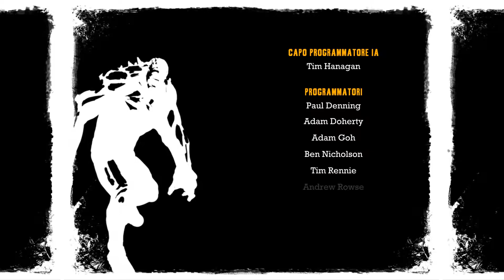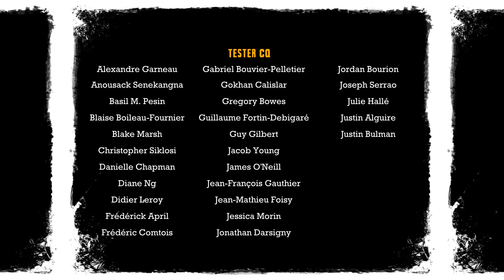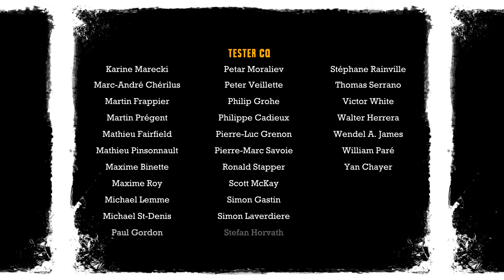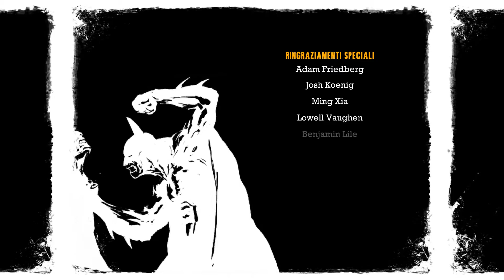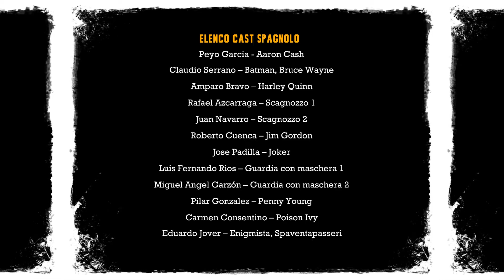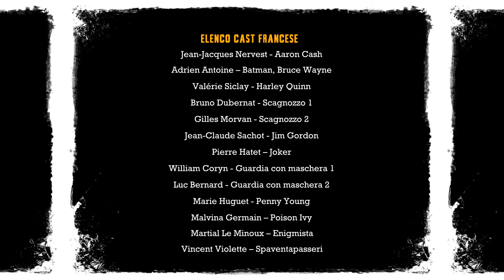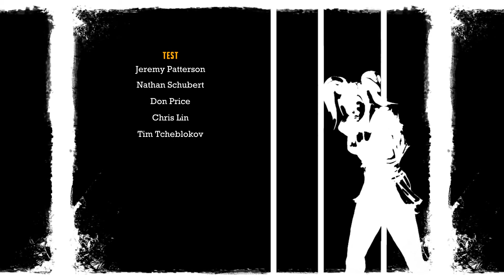Batman Arkham Asylum ITA - FINALE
Siamo arrivati finalmente al FINALE di BATMAN ARKHAM ASYLUM
Sconfiggiamo Joker e riportiamo tutto alla normalità.
PER ORA.